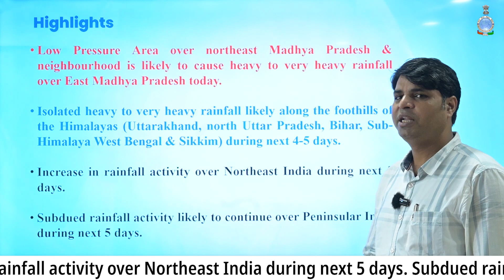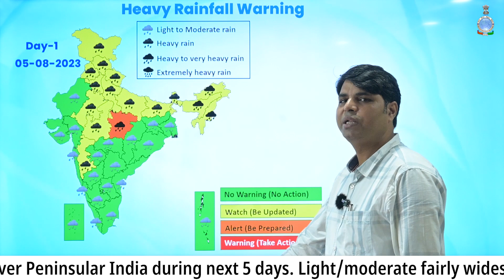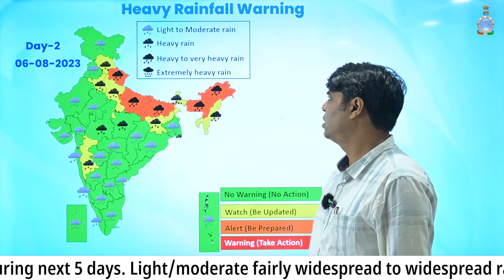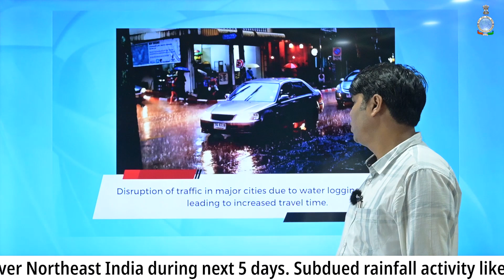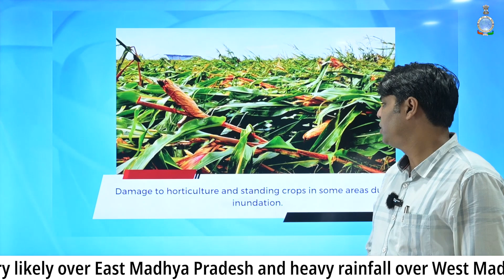East Madhya Pradesh will experience heavy rains today & UP, Uttarakhand & Bihar in next 4-5 days.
Daily Weather Briefing Hindi  (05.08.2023)

Low Pressure Area over northeast Madhya Pradesh & neighbourhood is likely to cause heavy to very heavy rainfall over East Madhya Pradesh today.

Isolated heavy to very heavy rainfall likely along the foothills of the Himalayas (Uttarakhand, north Uttar Pradesh, Bihar, Sub-Himalaya West Bengal & Sikkim) during next 4-5 days.

Increase in rainfall activity over Northeast India during next 5 days.

Subdued rainfall activity likely to continue over Peninsular India during next 5 days.